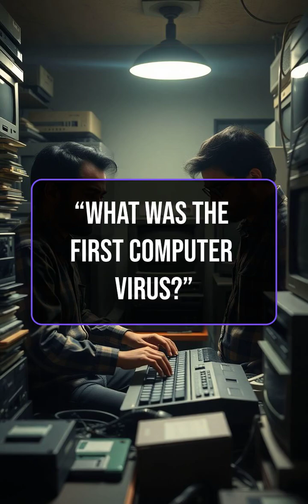“What Was the FIRST Computer Virus”GlobalMix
🧠 Video Description – “What Was the First Computer Virus?” | Global Mix
The first computer virus in history wasn’t created to destroy your files... it was created to send a message.
In 1986, two brothers from Pakistan — Amjad and Basit Farooq Alvi — created the Brain virus, the first virus to spread via floppy disks. But instead of chaos, it came with a phone number and a polite message asking people to stop pirating software!

This was the humble — and weirdly polite — beginning of what would become the massive world of cyber threats we know today.

💾 Learn how the Brain virus made history, how it worked, and why it still matters in the age of ransomware and digital defense.

🎬 Watch now and follow Global Mix for more eye-opening tech history!